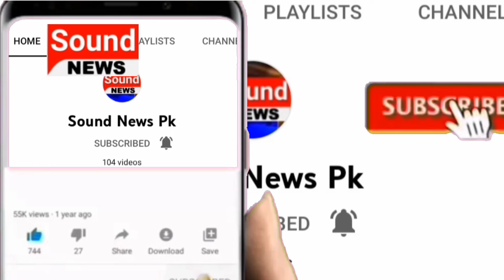Nawaz Sharif Ko Hero Banay Ni Do Ga | Sound News Pk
Nawaz Sharif Ko Hero Banay Ni Do Ga | Zardari | Sound News Pk